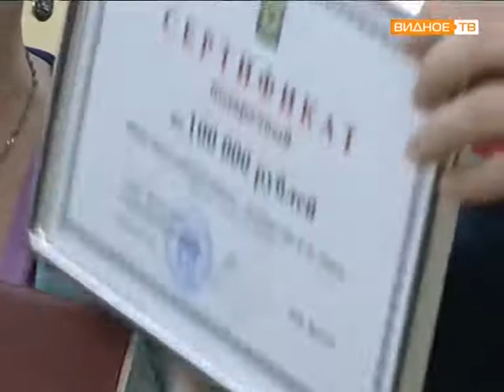30 лет д/с Радуга